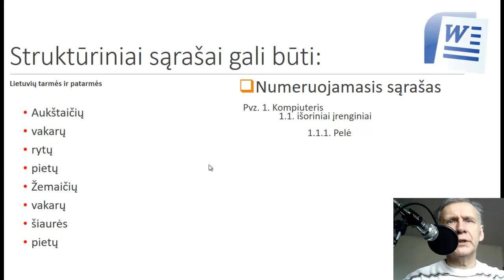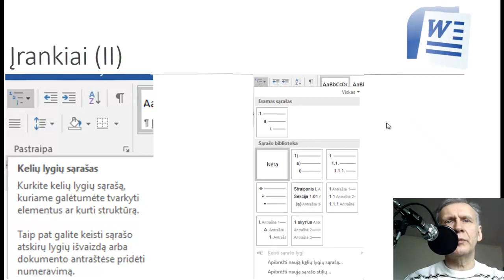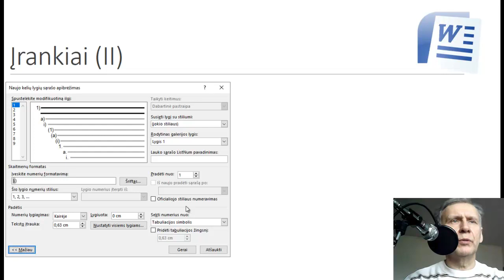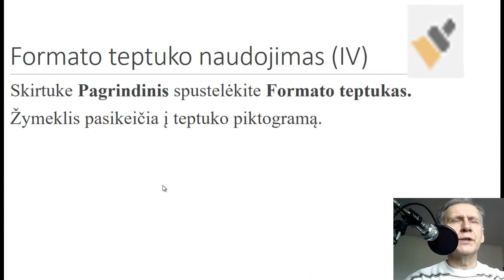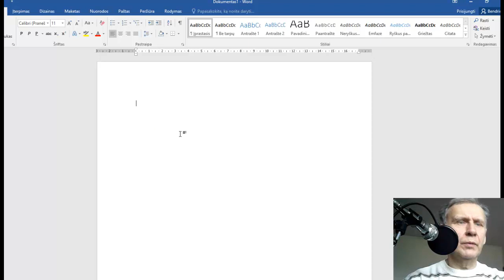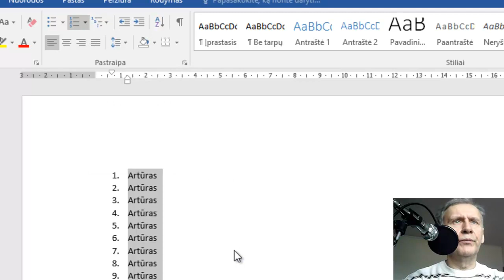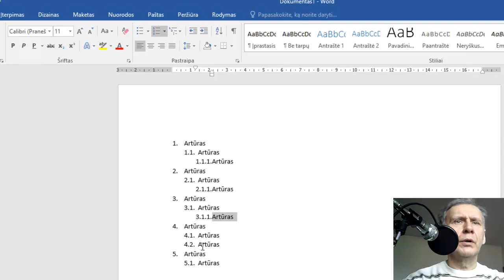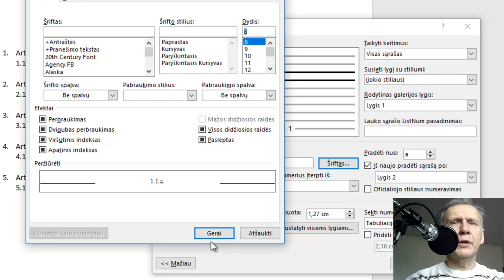MS Word pamokos. Struktūriniai sąrašai ir formatavimas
Šioje pamokoje mokiniai supažindinami su struktūriniais sąrašais ir jų formatavimu. Temoje nagrinėjami įrankiai su kuriais formatuojami struktūriniai sąrašai.